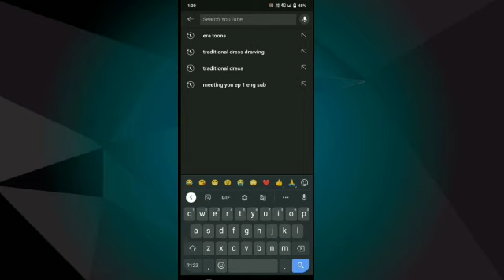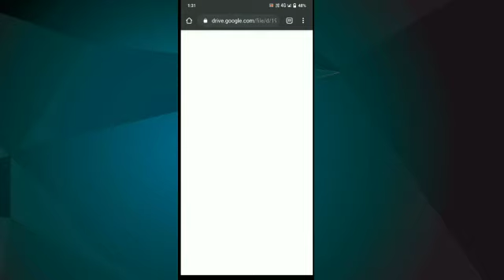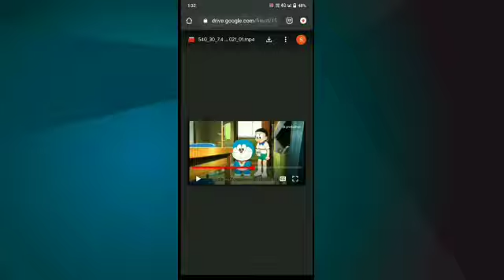how to download doreamon great adventure in the antartica kachi kochi full movie in hindi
channel link-;
IMPORTANCE NOTICE-;
🔴PRESS BELL ICON FOR UPDATE
🔴COMMENT NOW
my editing apps -;
1-) POLISH APP
2-) THUMBNAIL MAKER
3-) KINEMASTER
4-) IMAGE CROP
5-) intro maker
my gears-;
1-) TRIPOD
2-) PC GAMING
3-) GAMING LAPTOP
4-) HEADPHONES REVIREA
5-) ANDROID PHONE
join my telegram tech channel- ;
search quries-;
1-) how to download doraemon great adventure in the antarctic kachi kochi full movie in hindi
2-) Doreamon ki movie Antarctic kachi Kochi ko Hindi me kaise download kare
3-) doraemon the movie 2017 nobita's great adventure in the antarctic kachi kochi in hindi download
4-) How to download Doraemon any movie in hindi
5-) doraemon the movie 2017 nobita's great adventure in the antarctic kachi kochi in hindi